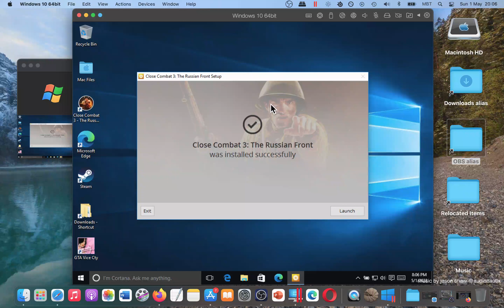How To Play Close Combat 3 The Russian Front on MAC? Quick Tutorial + Gameplay